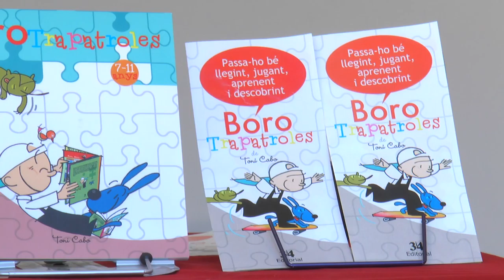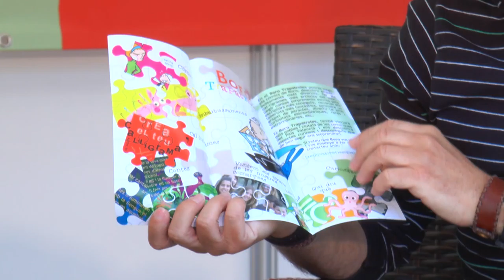Fira del Llibre 2016 | Toni Cabo - "Boro Trapatroles"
Basats en els emblemàtics personatges de còmic en valencià Boro, Moro i Puromoro, creats per Toni Cabo, el llibre Boro Trapatroles se serveix d'aquest potent recurs lector per apropar els xiquets i xiquetes de 7 a 11 anys a la lectura i el còmic en català. Hi podran descobrir, de manera divertida i entretinguda, aspectes comunicatius, emocionals i artístics. S'endinsaran també en el coneixement de la nostra cultura i milloraran el seu llenguatge enriquint el vocabulari.